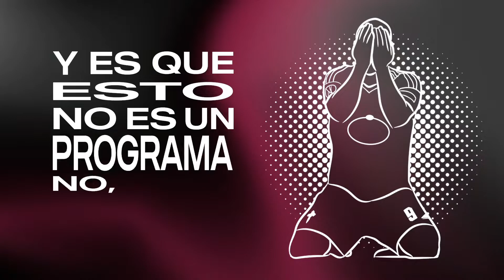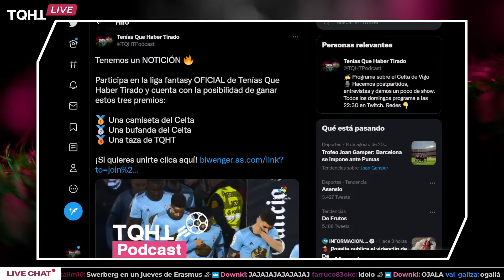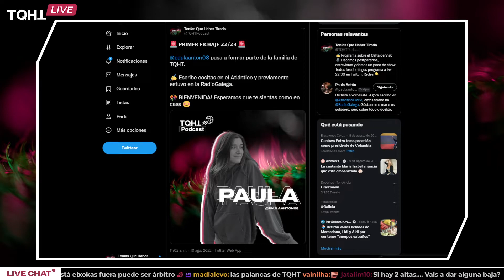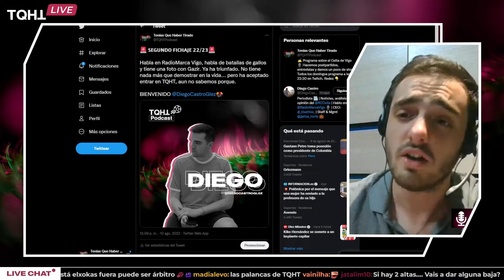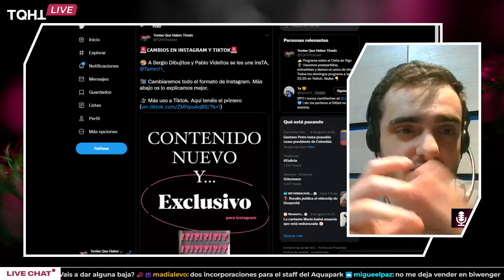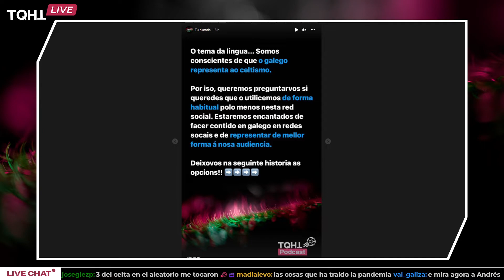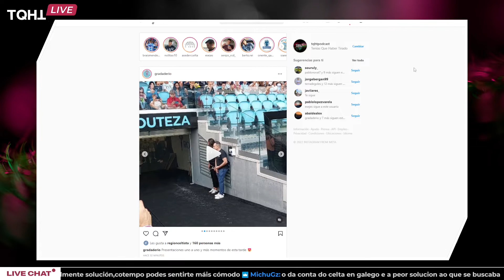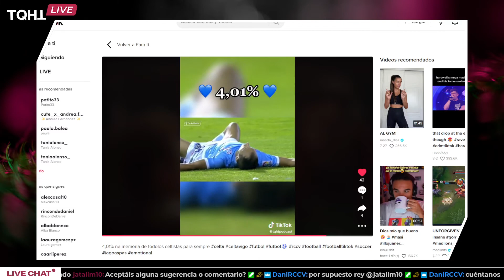PREVIA TEMPORADA 22-23 || TQHTPodcast 3x01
Si no quieres perderte ningún directo, te recomendamos que nos sigas en twitch: